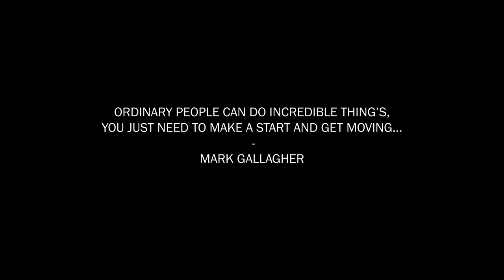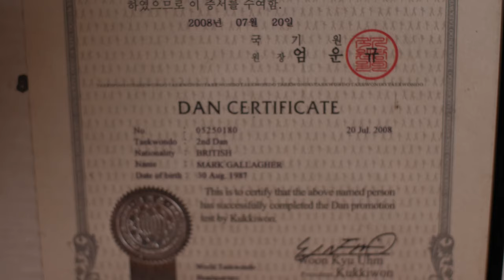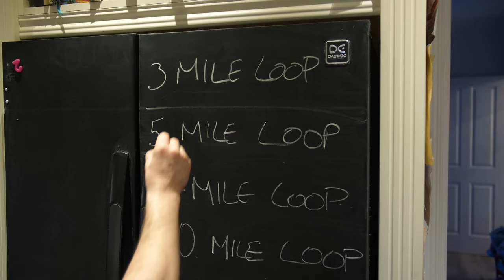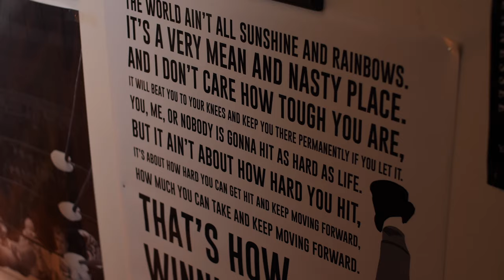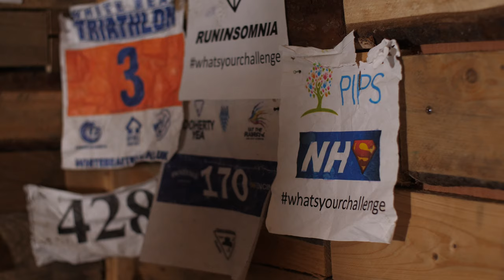Running For Clarity - Ultra Marathon Min-Documentary - Mark Gallagher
“Ordinary people can do incredible thing’s, you just need to make a start and get moving.” Mark Gallagher - Hard-Races

Local ultra-runner and blackbelt in Taekwondo, Mark Gallagher shares his compelling story about how he became the epitome of a HARD athlete 💪

Check out the video and get involved with Hard Races on Facebook/Instagram:
Hard-Races

2812 Productions